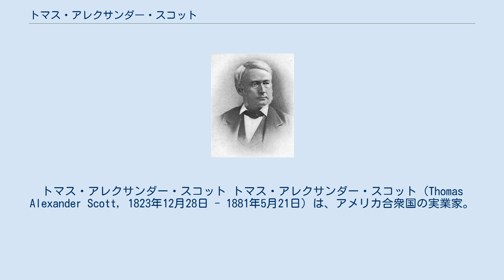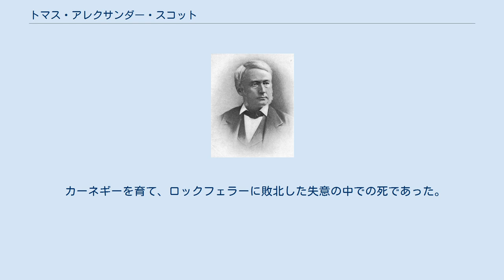トマス・アレクサンダー・スコット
トマス・アレクサンダー・スコット トマス・アレクサンダー・スコット（Thomas Alexander Scott, 1823年12月28日 - 1881年5月21日）は、アメリカ合衆国の実業家。
19世紀中葉にペンシルバニア鉄道社長を務めた。
 1823年12月28日、スコットはペンシルベニア州フォート・ローダウンにおいて誕生した。
 スコットは1850年にペンシルバニア鉄道に就職した。
ピッツバーグ管区長時代に、ピッツバーグの電信局に勤めていたアンドリュー・カーネギーを採用した。
スコットは小駅の駅長を経て、1858年に最高責任者に昇進した。
この当時、スコットの監督下ではカーネギーが副社長として経営に当たっていた。
カーネギーとの共同経営は、南北戦争後まで継続した。
カーネギーは1860年にペンシルバニア鉄道を退職し、鉄鋼会社を起業した。
スコットは後任の副社長に就任した。
スコットは1871年から1872年までユニオン・パシフィック鉄道社長を務め、1874年から1880年までペンシルバニア鉄道社長を務めた。
ペンシルバニア鉄道は1860年代から1870年代にかけて、州規模の鉄道会社から全国規模の鉄道会社へと拡大した。
 南北戦争が勃発すると、ペンシルベニア州知事アンドリュー・カーティンはスコットのもとを訪問した。
カーティン知事は、鉄道に関するスコットの広い知識を頼り、州の鉄道システムに対する改善策を相談した。
1861年8月、エイブラハム・リンカーン大統領はスコットを陸軍次官補に任命した。
スコットには、大量の軍需品を調達する任務が課せられた。
スコットは政府鉄道その他の鉄道網を監督・指揮し、北軍の効率的な補給を実現した。
一例として、スコットは24時間で2万5000人の兵士を輸送し、戦闘を北軍勝利へと転換させた。
 南北戦争後、南部諸州は経済インフラの回復を望んだ。
鉄道会社は南部において、熾烈な土地買収と線路敷設を繰り広げた。
連邦政府は各鉄道会社に対し、支援を行った。
だが1872年にクレディ・モビリエ社をめぐるスキャンダルが発覚すると、それ以降の開発は困難になった。
スコットは南部民主党の大多数の政治家に対して「スコット計画」と呼ばれる提案を行い、連邦議会や州議会での議決を呼びかけた。
この計画においてスコットは、自らが社長を務めるテキサス・アンド・パシフィック鉄道に対して、インフラの整備のための政府補助金を拠出するよう求めた。
 スコットは補助金などの公的支援を得るため、専門的知識を持つグレンヴィル・ドッジを雇い入れた。
スコットはドッジと連携し、政治家や新聞記者の支持を集める活動を行った。
スコット計画は1877年の妥協の根拠となり、連邦軍の南部からの撤退や、同地域における黒人選挙権の制限へとつながった。
 スコットは1881年5月21日にペンシルベニア州ダービーにおいて死去した。
スコットの遺体はペンシルベニア州フィラデルフィアのウッドランズ墓地に埋葬された。
 カーネギーを育て、ロックフェラーに敗北した失意の中での死であった。